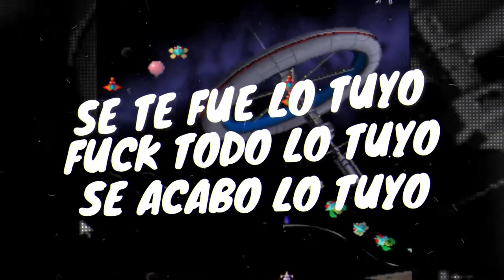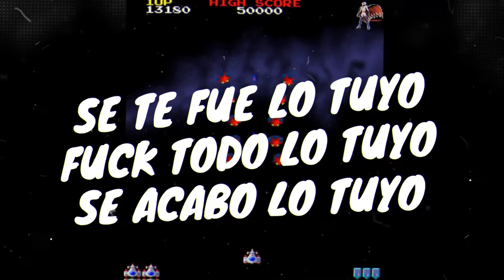Rxbtt ✘ Se’ Rbt Bro!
🎤Hush